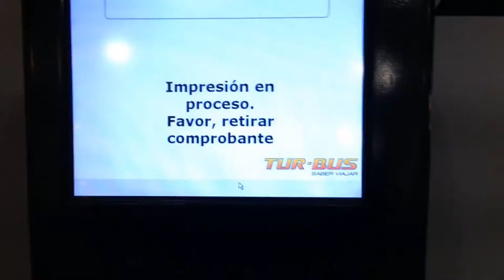Un Vlog de Sauce 05 - Un consejo de una niña de 9 años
Sígueme!